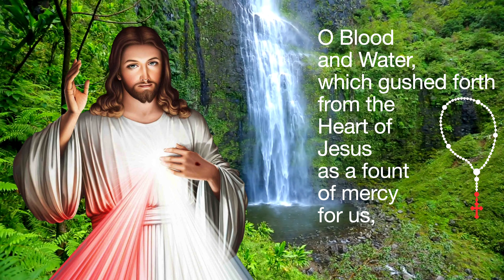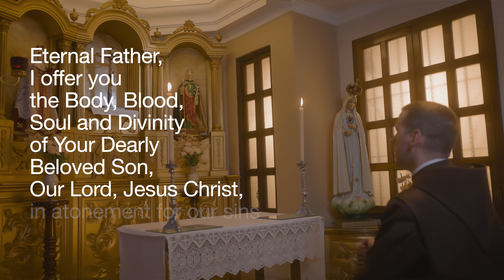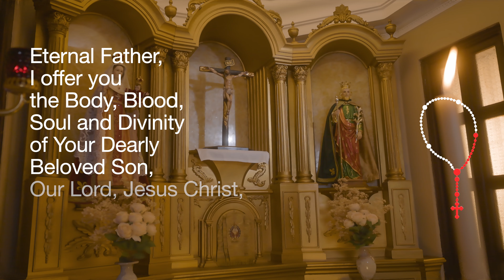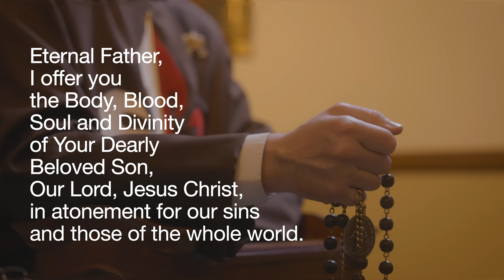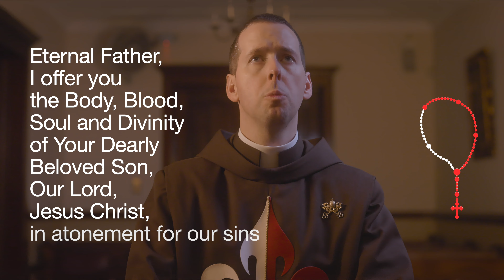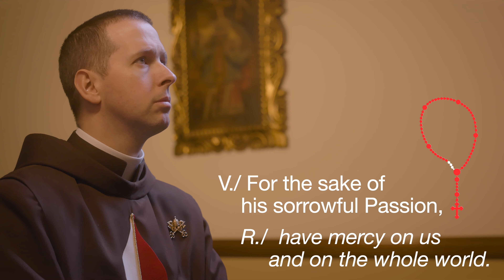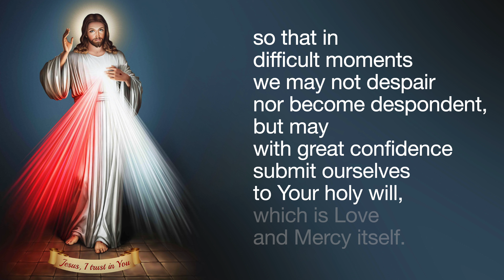The Divine Mercy Chaplet With Fr Ryan Murphy EP - October 7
Today, October 7, Pray the Divine Mercy Chaplet with Fr Ryan Murphy EP and the Heralds of the Gospel Canada.

Join us for the daily Divine Mercy Chaplet with Fr. Ryan Murphy and the Heralds of the Gospel Canada as we unite in prayer and devotion. This powerful prayer is a beautiful expression of trust in God's endless mercy, especially through the repeated invocation, "For the sake of His sorrowful Passion, have mercy on us and on the whole world." As we pray together, reflect on the love and sacrifice of Jesus, and immerse yourself in the peace that comes from offering up your heart to God.

Topic of the Day: "Souls who spread the honour of My mercy I shield through their entire lives as a tender mother her infant, and at the hour of death, I will not be a Judge for them, but the Merciful Saviour." - Diary, I, 1075

Timestamps
0:00 In the name of the Father…
0:06 You expired, O Jesus, but the source of life gushed forth for souls, and the ocean of mercy opened up  for the whole world. O Fount of Life, unfathomable Divine Mercy, envelop the whole world and empty Yourself out upon us
0:38 O Blood and Water, which gushed forth from the Heart of Jesus as a fount of mercy for us, I trust in You
0:56 Our Father...
1:22 Hail Mary...
1:41 I believe in God, the Father almighty, Creator
2:38 Eternal Father, I offer you the Body and Blood, Soul and Divinity of Your Dearly Beloved Son, Our Lord, Jesus Christ, in atonement for our sins and those of the whole world.
2:52 For the sake of His sorrowful Passion, have mercy on us and on the whole world.
3:45 Eternal Father, I offer you the Body and Blood, Soul and Divinity of Your Dearly Beloved Son, Our Lord, Jesus Christ, in atonement for our sins and those of the whole world.
4:00 For the sake of His sorrowful Passion, have mercy on us and on the whole world.
4:53 Eternal Father, I offer you the Body and Blood, Soul and Divinity of Your Dearly Beloved Son, Our Lord, Jesus Christ, in atonement for our sins and those of the whole world.
5:06 For the sake of His sorrowful Passion, have mercy on us and on the whole world.
6:00 Eternal Father, I offer you the Body and Blood, Soul and Divinity of Your Dearly Beloved Son, Our Lord, Jesus Christ, in atonement for our sins and those of the whole world.
6:16 For the sake of His sorrowful Passion, have mercy on us and on the whole world.
7:10 Eternal Father, I offer you the Body and Blood, Soul and Divinity of Your Dearly Beloved Son, Our Lord, Jesus Christ, in atonement for our sins and those of the whole world.
7:24 For the sake of His sorrowful Passion, have mercy on us and on the whole world.
8:18 Holy God, Holy Mighty One, Holy Immortal One, have mercy on us and on the whole world.
8:42 Eternal God, in whom mercy is endless and the treasury of compassion-inexhaustible, look kindly upon us and increase Your mercy in us, that in difficult moments we might not despair nor become despondent, but with great confidence submit ourselves to Your holy will, which is Love and Mercy itself.
9:13 Final Blessing
9:25 Topic of the Day